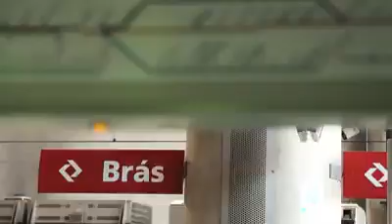A Cidade dos Rios Invisíveis no Manos e Minas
Matéria sobre o espetáculo A Cidade dos Rios Invisíveis no Programa Manos e Minas, na TV Cultura. O programa foi ao ar em abril/2017.